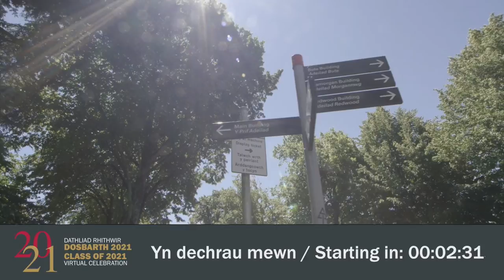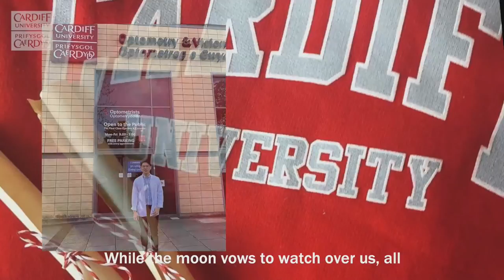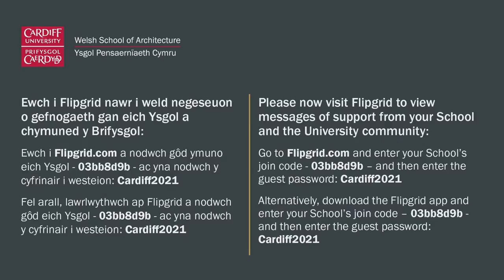Graduation Celebrations 2021: School of Psychology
Celebrating our graduating class of 2021 from the School of Psychology
Please visit Flipgrid to view messages of support from your School and the University community, using this
and the Guest password: Cardiff2021

Dathlu graddedigion 2021 o'r Ysgol Seicoleg
Ewch i Flipgrid nawr i weld negeseuon o gefnogaeth gan eich Ysgol a chymuned y Brifysgol drwy ddefnyddio’r ddolen hon
a’r Cyfrinair i Westeion: Cardiff2021